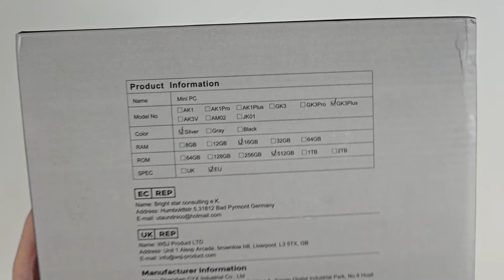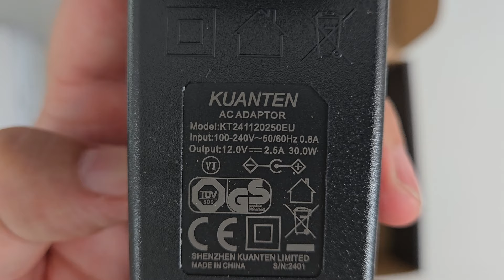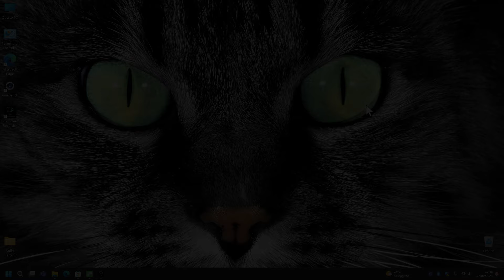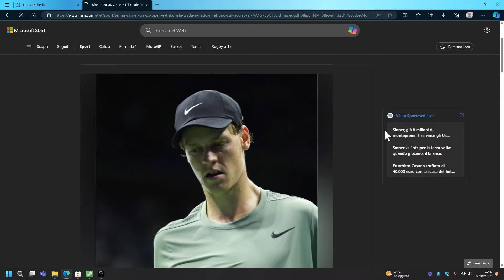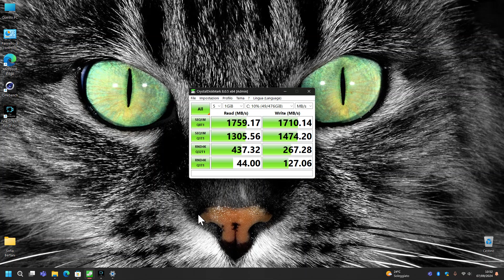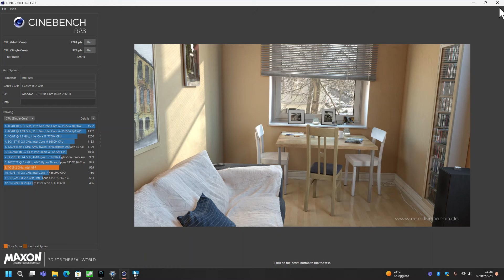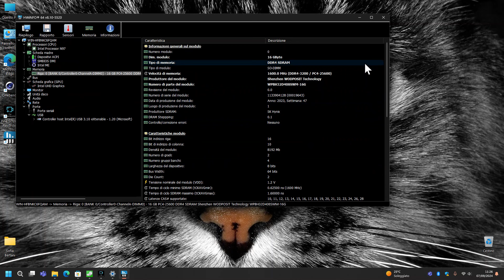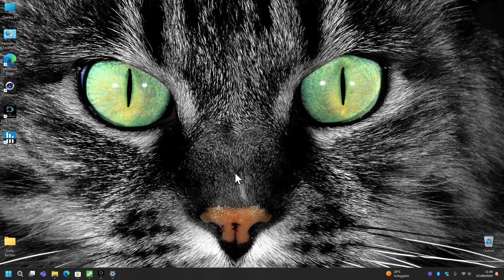Nipogi Mini PC GK3 PLUS: Ottima Scelta LOW COST - Review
Valido dal 12/09/2024 al 30/09/2024

Revot3ch non si segue, si SCEGLIE!

Benvenuti su Revot3ch, qui troverete Trasparenza e Serietà, ma non troppa :-)

💖 I RevoReflinks, sostienici con i tuoi acquisti!